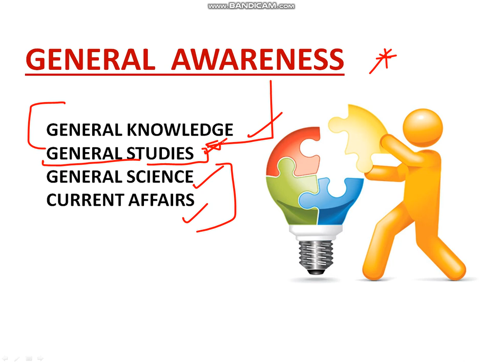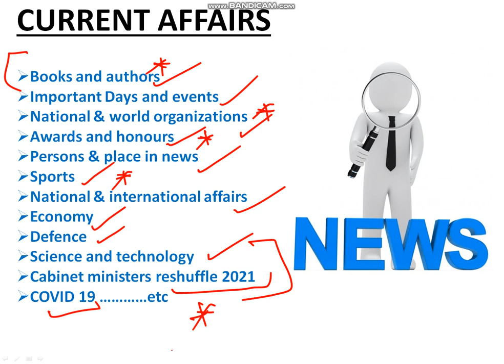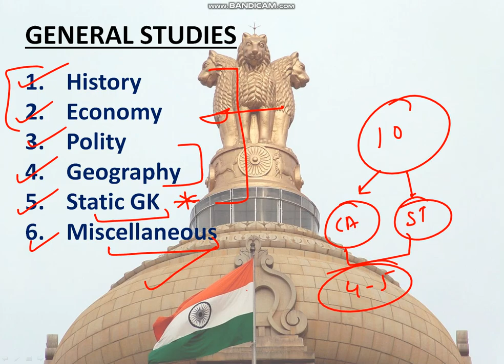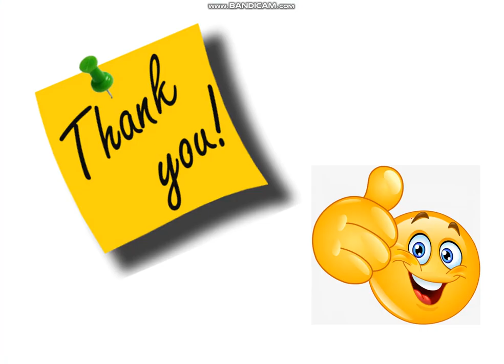GENERAL AWARENESS FOR CSPHCL, DEFFERENCE IN GS, GK, GA & CURRENT AFFAIRS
DETAIL DESCRIPTION ON GENERAL AWARENESS TOPICS FOR CSPHCL (CSEB)